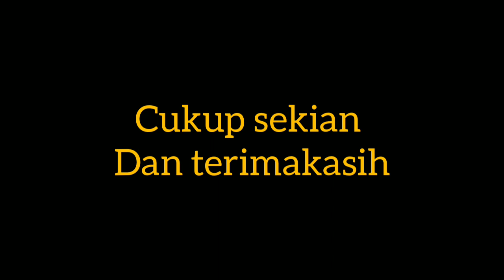pengambilan sarang lebah apis cerana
Budidaya lebah apis cerana. Sarang lebah apis cerana di dalam kursi sofa
Video ini saya buat dengan tujuan smoga pengalaman yang saya bagikan bisa bermanfaat bagi orang lain.